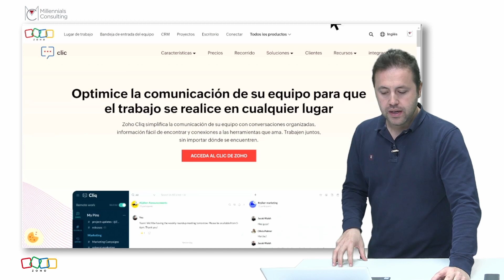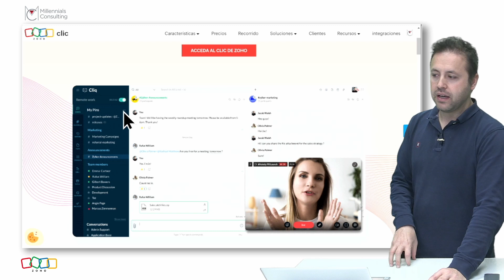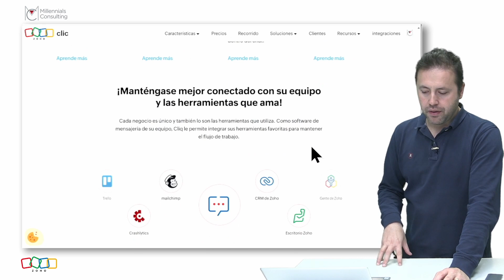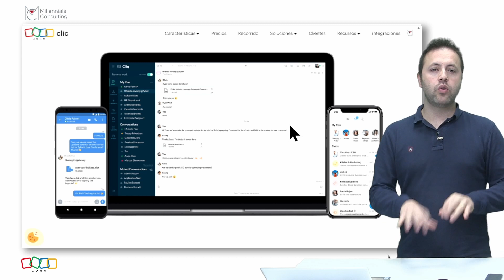¿Qué es Zoho CLIQ? - Descubre la HERRAMIENTA que transformara tú comunicación empresarial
✅Empieza con Zoho WORKDRIVE de forma GRATUITA con una prueba de 30 días (incluido Zoho CLIQ):

🎓En este video, Jesús, te llevara a través de un viaje detallado explorando ZOHO CLIQ, una herramienta poderosa para mejorar la comunicación y colaboración en tu empresa. ZOHO CLIQ es más que una simple aplicación de mensajería; es una solución integral que facilita la gestión de proyectos, la colaboración en equipo y la comunicación eficiente en tiempo real.

Primero, te explicara para qué sirve ZOHO CLIQ y cómo puede transformar la manera en que tu equipo interactúa y colabora. Analizaremos sus funcionalidades clave, incluyendo el chat en equipo, las videollamadas, la integración con otras aplicaciones de Zoho y la personalización de canales para diferentes proyectos y equipos.

Luego, nos adentraremos en cómo utilizar ZOHO CLIQ de manera efectiva. Veremos ejemplos prácticos de cómo puedes usar esta herramienta para mejorar la gestión de tus tareas diarias, aumentar la productividad y fomentar un ambiente de trabajo más colaborativo y eficiente.

Por último, no olvides hacer clic en el botón de suscripción para no perderte ningún de nuestros videos donde compartimos más consejos y tutoriales para optimizar tu uso de herramientas tecnológicas en el entorno empresarial. Tu apoyo es crucial para seguir creciendo y ofreciendo contenido de valor. ¡Gracias por acompañarnos en este viaje para descubrir todo lo que ZOHO CLIQ tiene para ofrecer!